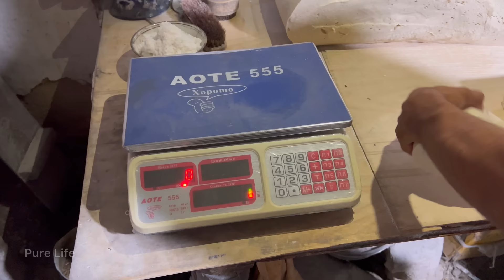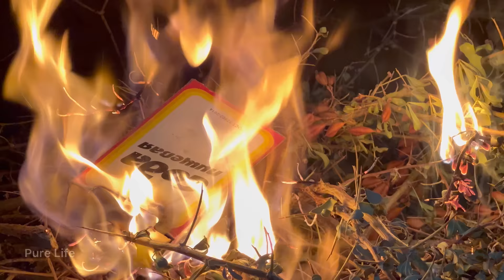Dangerous Big TANDOOR of 200 degress | Baking the most difficult Bread | Pure Life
Hello my best of the best viewers in the world!  Welcome to Pure Life channel.
Today you will see how to cook bread that requires very much work in any part of the world and cooking.
The difference between this bread is in the process of its preparation.
Baker also enters the hot tandoor and bakes the bread.
We hope that this video will be very interesting for you.
See the video to the end and leave your feedback in stock.
We are very happy that you are watching us!

We hope we don’t bore you.